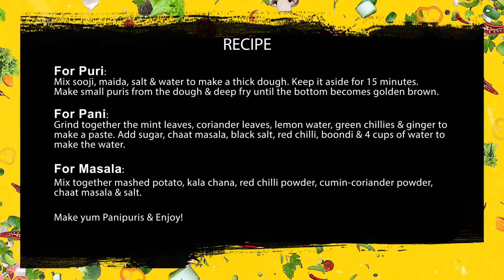Spiciest Golgappa Challenge | Golgappa Cooking Competition | Cook Off #26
DURFI Mattress realizes the connection between hemp seed oil, wellness, and sleep. That is why they created India’s First Hemp Seed Oil Infused Cotton Candy Memory Foam Mattress, set out to provide sleepers with a pain-free, healing sleep.

We know how crazy Deepali is for the street food, and her favorite is golgappas! Golgappas are the most popular snack with so many tastes and flavors bursting in your mouth. But this time this is not as easy as to ask Bhaiya! Because LIT is here with a brand new Cook-Off episode which is a mix of challenging Binita and our street smart Deepali!

But who is gonna win this challenge? Well, make sure to watch this video till the end to find out.

More about Durfi Mattress.
Durfi Hempseed Oil mattress aims specifically at athletes, and people with a fast-paced life. With cotton candy memory foam and hemp seed oil-infused structure our mattress may help in improving blood circulation, renewing internal energy, and recharging the rest of the body after an intense day.

If you wish to watch Cook Off challenge, Cooking Challenge, Food Challenge India on golgappa challenge video, most spicy golgappa challenge, new golgappa challenge spicy, golgappa cooking challenge, spicy pani puri challenge, golgappa recipe like Dil se Foodie,Viwa Food World,foodie we, Hungry Birds, eattreat food challenge then do watch this latest cook off episode feat. Deepali Choudhary and Binita Budathoki on Living in Trend (LIT).

Living in Trend is a non-fiction platform owned by Rusk Media Pvt Limited that covers all things Lit. We take you through all the things that define a lifestyle. If you like videos from DilseFoodie,ViwaFoodWorld,foodiewe,HungryBirds then you will also like watching Living in Trend hindi(LIT).

Our property Cook off features Rohit Saluja & Abhishek Thakur who are big-time foodies & office buddies. One thing we promise is to never miss out on any flavor of life. If you wish to watch Cook Off challenge, Cooking Challenge, Food Challenge India on golgappa challenge video, most spicy golgappa challenge, new golgappa challenge spicy, golgappa cooking challenge, spicy pani puri challenge, golgappa recipe like Dil se Foodie,Viwa Food World,foodie we, Hungry Birds, eattreat food challenge then do watch this latest cook off episode feat. Deepali Choudhary and Binita Budhathoki on Living in Trend (LIT).

Indian
Indian Food challenges are really entertaining because everyone loves to eat and explore new crazy dishes. If you wish to watch Cook Off challenge, Cooking Challenge, Food Challenge India on golgappa challenge video, most spicy golgappa challenge, new golgappa challenge spicy, golgappa cooking challenge, spicy pani puri challenge, golgappa recipe like Dil se Foodie,Viwa Food World,foodie we, Hungry Birds, eattreat food challenge then do watch this latest cook off episode feat. Deepali Choudhary and Binita Budathoki on Living in Trend (LIT).

Trying a bit different taste and texture is a choice because good food is good life. You can now enjoy the flavour of non veg and be a vegetarian at the same time. If you wish to watch Cook Off challenge, Cooking Challenge, Food Challenge India on golgappa challenge video, most spicy golgappa challenge, new golgappa challenge spicy, golgappa cooking challenge, spicy pani puri challenge, golgappa recipe like Dil se Foodie,Viwa Food World,foodie we, Hungry Birds, eattreat food challenge then do watch this latest cook off episode feat. Deepali Choudhary and Binita Budathoki on Living in Trend (LIT).